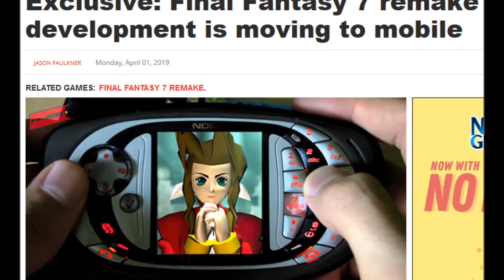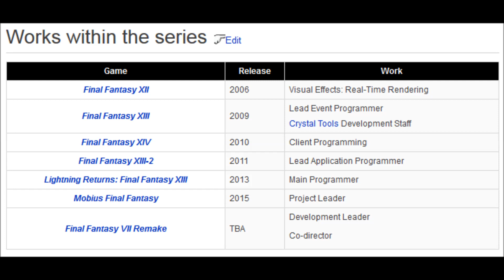Final Fantasy VII Remake Gets A New Director | (FF7)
It's April Fools day but we have some actual info on the Final Fantasy 7 Remake. They've added a new co-director onto the project. Hopefully this means that work will be progressing much faster on the Remake.